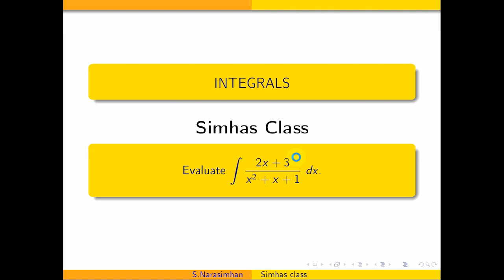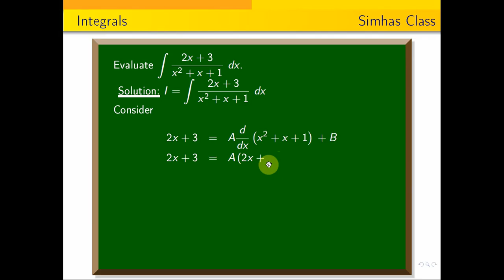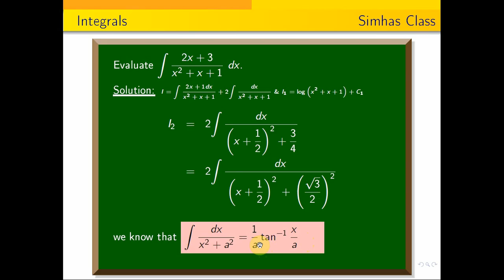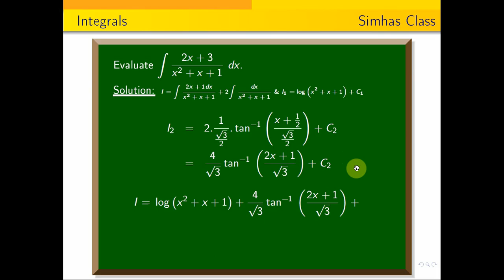Integrals || Evaluate integral 2x+3 by x^2+x+1 dx.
Find the volume of the tetrahedron bounded by the planes x=0, y=0, z=0 & x by a + y by b +z by c=1